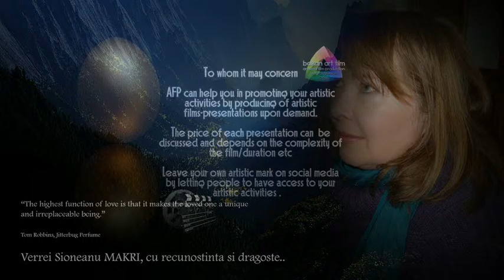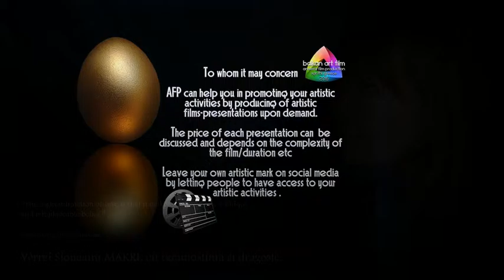ANVERRA Films 2024 - ODE to the WORLD...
BALKAN Art FILM & ANVERRA Films 2016 , presents:
ODE to the WORLD...